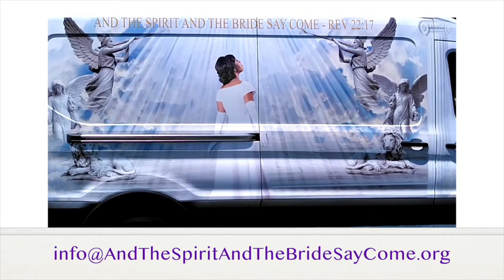The Bride of Christ: Just Let Me Pass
Just let me pass.